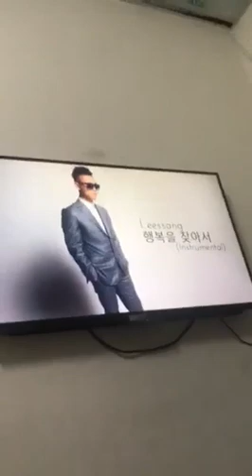Tiến rap dơ